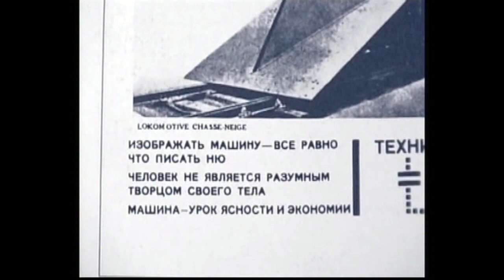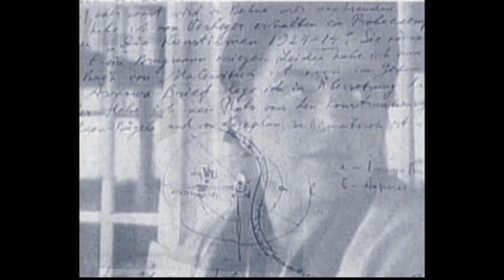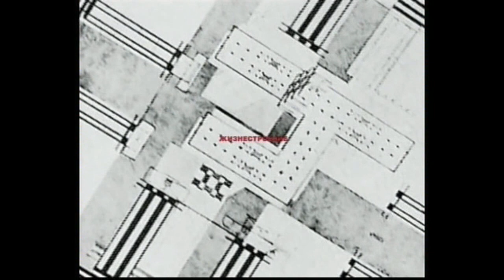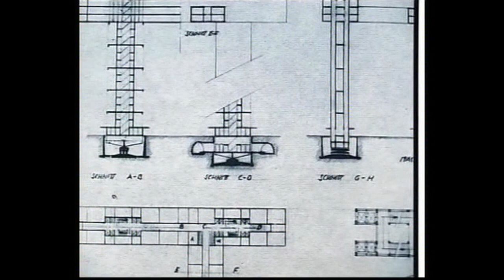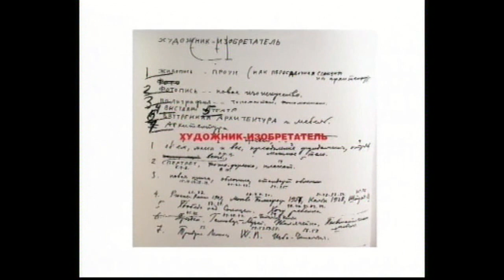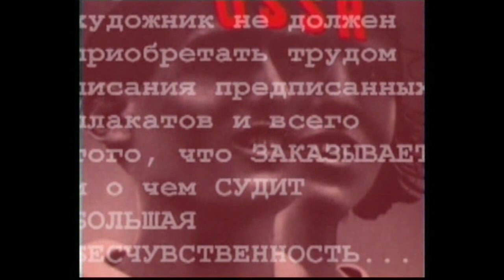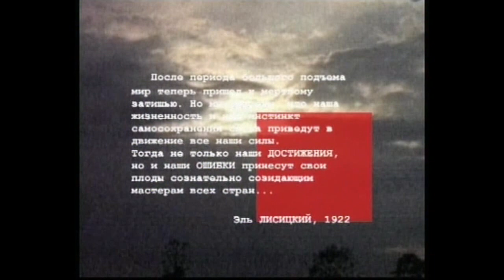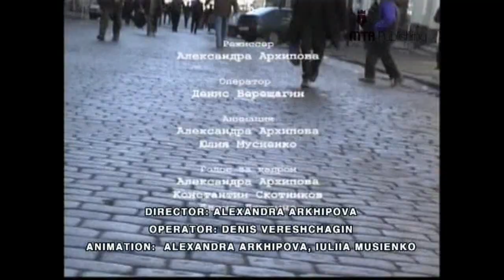El Lissitzky. A Film of The Life - Part II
This movie is on show at the Mart during the exhibition "El Lissitzky. The experience of totality" 15 February 2014 / 08 June 2014

"I have never been sparing of my energy in my life. Now I've arrived at the limit, and now I know how one should create pictures that are "fine", "strong", "dynamic". An enigma must once more rise up in me. I don't belong to the birds that sing for the sake of singing "

Director: Alexandra Arkhipova and Alexander Kantsedikas, with Sergey Lissitzky and Tamara Lissitzky

audio in lingua italiana a cura di: Mart, Archivio fotografico e mediateca;
voci: Francesca Velardita, Luca Melchionna;